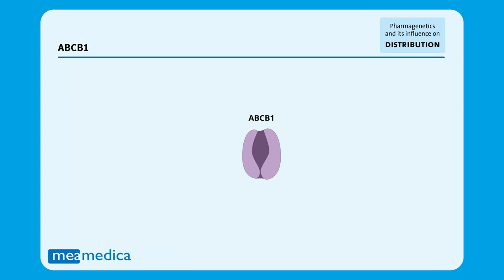ABCB1 gen - Uitleg bij Genvariaties & het werkingsmechanisme (Dutch)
Het ABCB1 gen - Hoe kunnen genmutaties jou beïnvloeden en waarom is dat? Uitleg bij het werkingsmechanisme